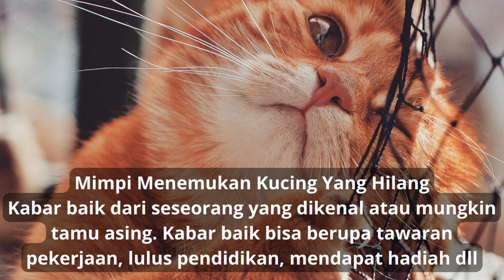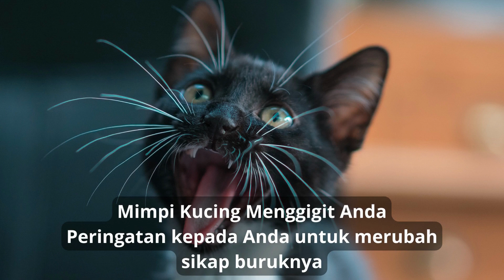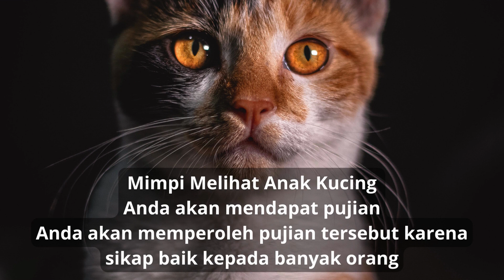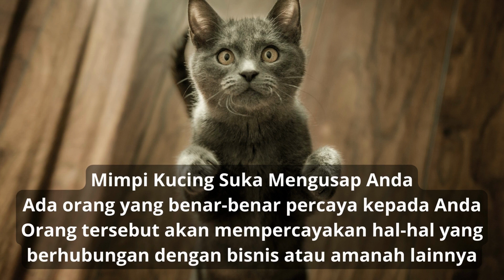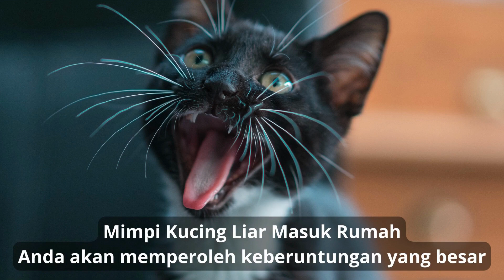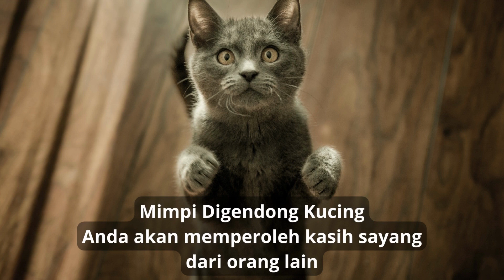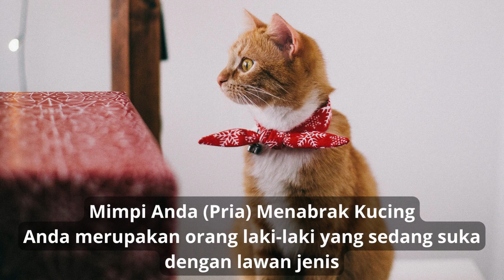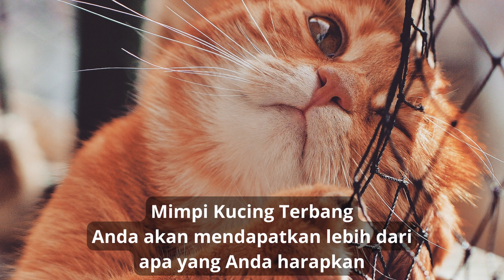Arti Mimpi Kucing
Mimpi Melihat Kucing Lusuh / Kotor
Mimpi Menemukan Kucing Yang Hilang
Mimpi Melihat Kucing Pincang
Mimpi Kucing Digendong
Mimpi Memberi Minum Dan Makan Kucing
Mimpi Kucing Menggigit Anda
Mimpi Melihat Orang Membunuh Kucing
Mimpi Membelai Kucing
Mimpi Diikuti Kucing Lusuh / Lapar
Mimpi Melihat Kucing Ditabrak
Mimpi Melihat Anak Kucing
Mimpi Berusaha Melukai Kucing
Mimpi Kucing Suka Mengusap Anda
Mimpi Kucing Dijual
Mimpi Melihat Kucing Sedang Tidur
Mimpi Dikeroyok Kucing
Mimpi Diikuti Kucing Bagus
Mimpi Kucing Menjadi Besar
Mimpi Kucing (Dilihat)
Mimpi Dicakar Kucing
Mimpi Rumah Dipenuhi Kucing
Mimpi Melihat Ular Dibunuh Kucing
Mimpi Melukai Kucing Tapi Tidak Sengaja
Mimpi Kucing Bicara
Mimpi Kucing Menjadi Macan
Mimpi Kucing Liar Masuk Rumah
Mimpi Kucing Peliharaan Anda Mati
Mimpi Kucing Berteman Dengan Ular
Mimpi Dikejar Kucing
Mimpi Kucing Anda Melahirkan
Mimpi Melihat Kucing Hitam
Mimpi Melihat Kucing Putih
Mimpi Digendong Kucing
Mimpi Dikasih Kucing
Mimpi Anda (Wanita) Menabrak Kucing
Mimpi Anda (Pria) Menabrak Kucing
Mimpi Remaja Perempuan Menabrak Kucing
Mimpi Kucing Marah
Mimpi Kucing Berkelahi
Mimpi Kucing Terbang
Mimpi Kucing Makan
Mimpi Kucing Tidur
Mimpi Mendengar Suara Kucing